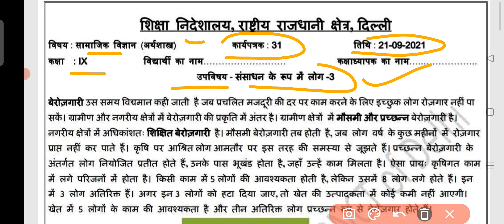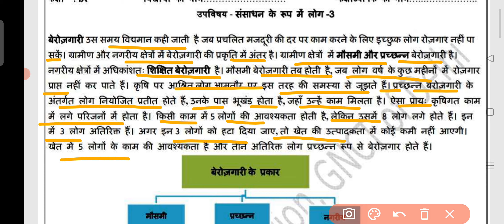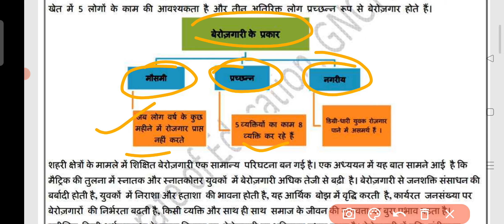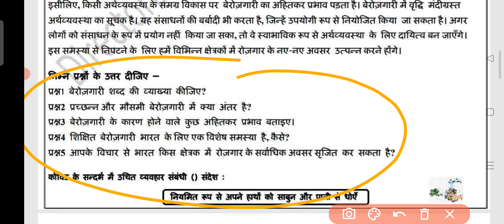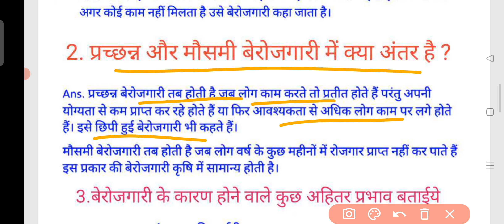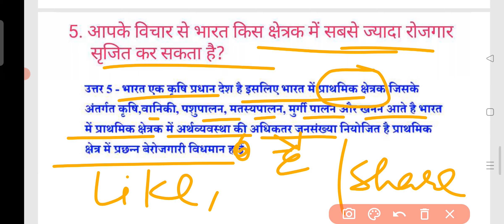Class 9 Sst Worksheet 31 Hindi medium || Social Science || 21 Sept 21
Class 9 Sst Worksheet 31 in Hindi || Worksheet e SSt Class 9  | Sst Worksheet 31 Class 9 by Let's Dis
Class 9 Sst Worksheet 31|| Hindi medium || Worksheet 31 Class 9 Sst || Social Science | 21 Sep 2021

9
9th SST Worksheet- 31 WWorksheet-31 Science_Worksheet-31 Solution | Class 9th SSt Worksheet 31 Solution

 9th Class All worksheet Playlist link  of Session 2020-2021